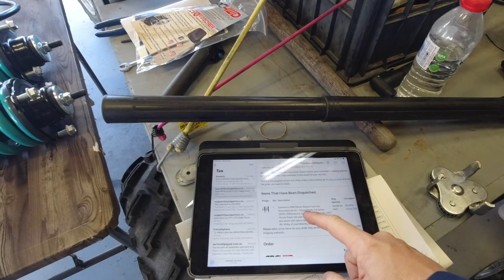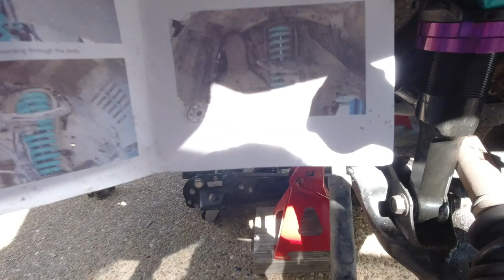Fitting Dobinson MRR suspension to my 120 Prado!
This episode: Today I fit some new Dobinson Mono-tube Remote Reservoir (MRR) suspension to the front of my 120 Series Toyota Prado.

Dobinson MRR Specs

Massive 56mm & 66mm Outer Body
External Remote Oil Reservoir
3mm Heavy Duty Wall Thickness
Single Piece Lower Leg
Natural Rubber Bushings
Triple Lip Oil Seal
Direct Bolt-on Design
Fully Rebuildable
Monster 50mm & 60mm Bore
Vehicle Specific Valving
Height Adjustable Spring Seat
EDP Surface Protection

Dobinson MRR Front Shocks to suit 120 Toyota Prado

Stubby Ratchet Spanners

Hey everyone, at the Kenny B YouTube Channel, occasionally my videos will contain affiliate links which means I receive a small commission on a purchase without additional cost to you if you buy something through my links.

The purpose of my channel is to share my experiences, adventures and everything associated, which will also include new products that I buy.

I do believe in the products I buy and I will always provide my honest feedback whether it be positive or negative.

-Kenny B